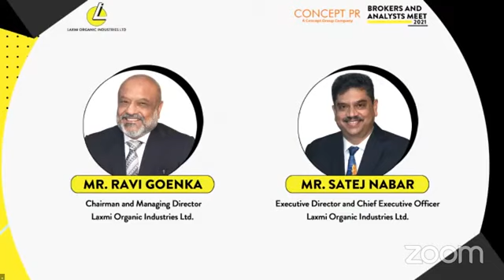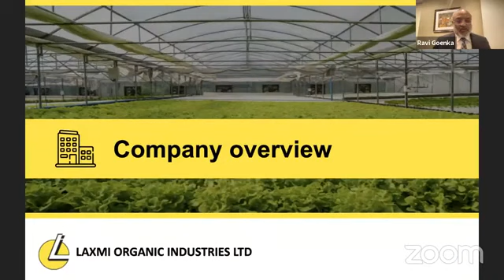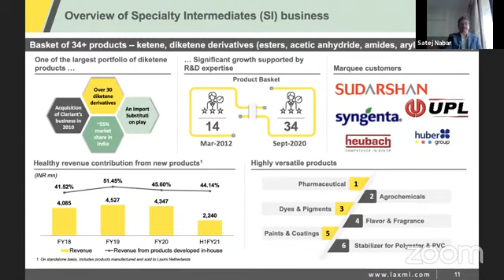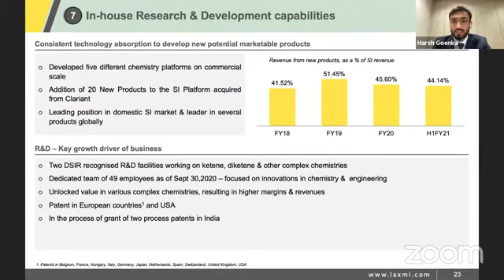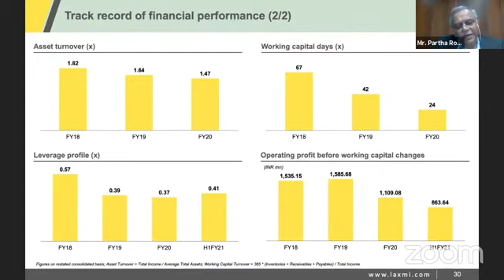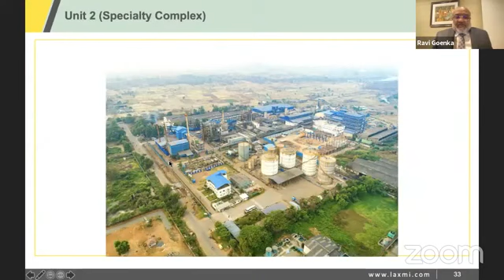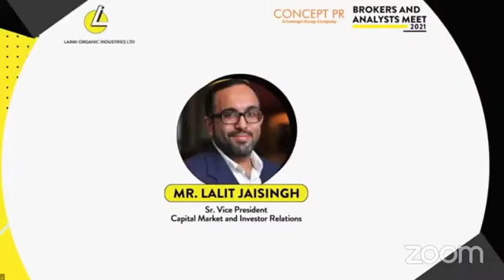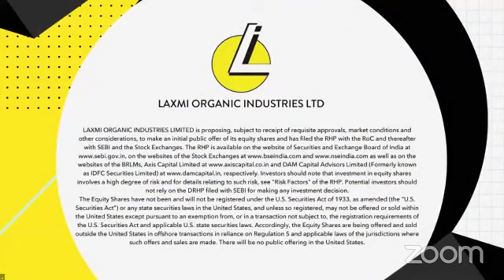Laxmi Organic Industries Brokers & Analysts Meet 2021